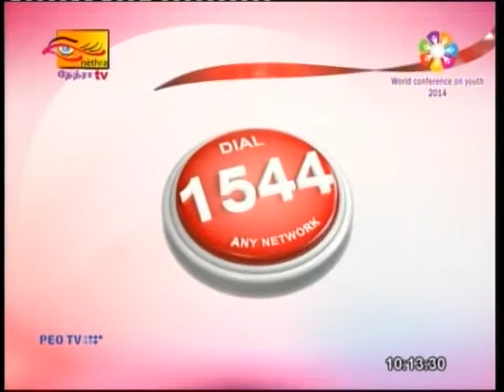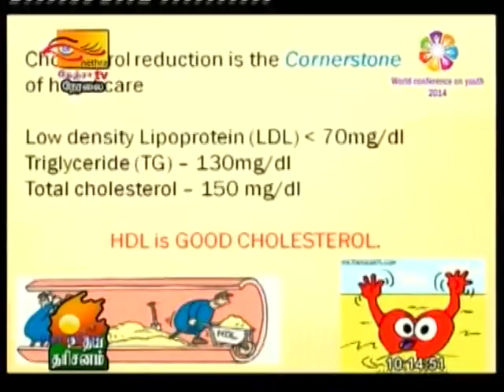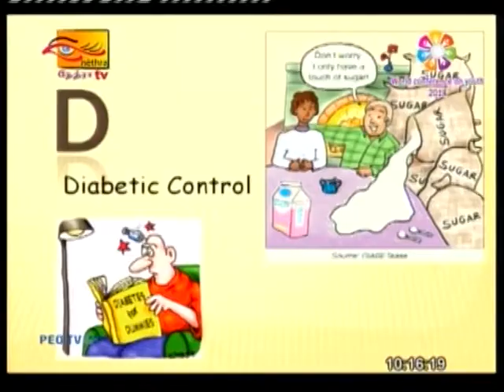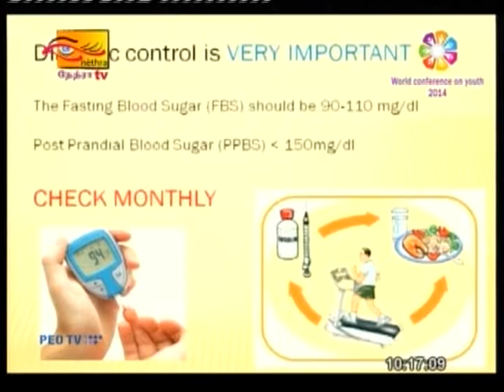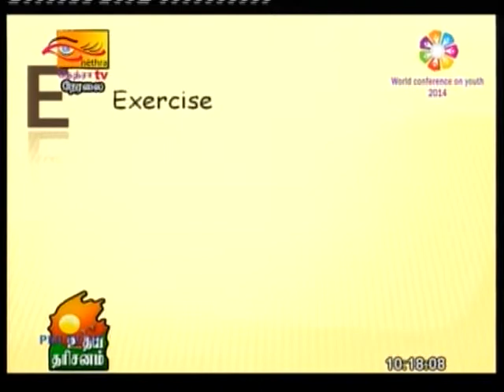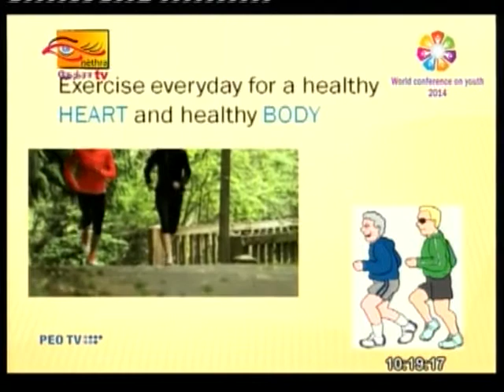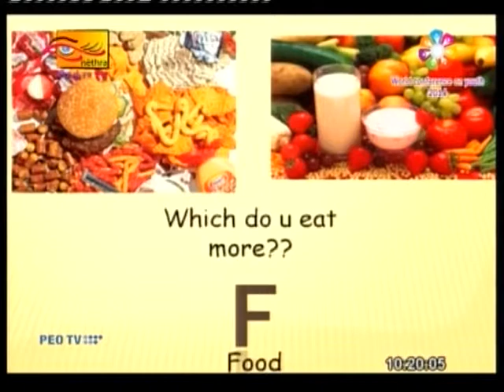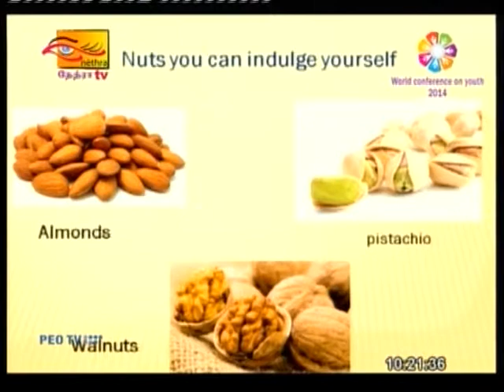Durdans Suwa Hamuwa (Tamil Program 2) - Nethra TV 2014/04/28